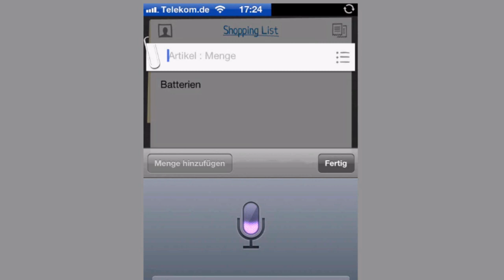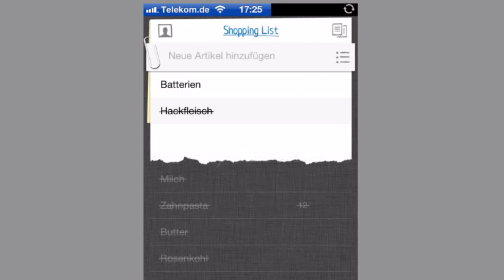ifun.de - Die Push-Einkaufsliste für Pärchen und Familien im Video